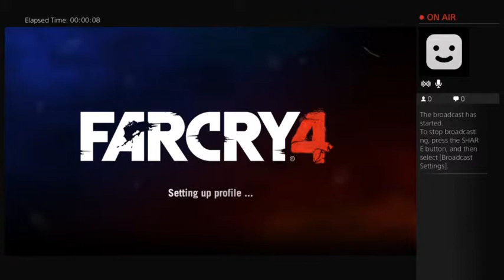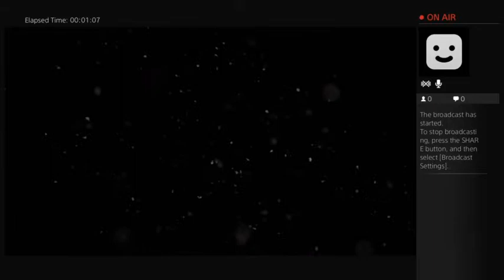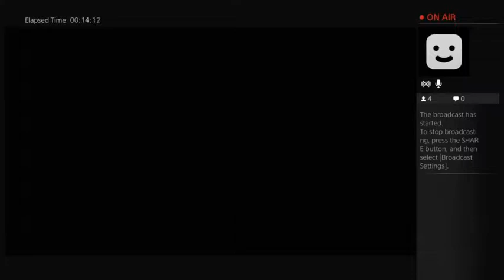My first Farcry game - 1 / 26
Tons of noobieness and rage also first Farcry game ever !